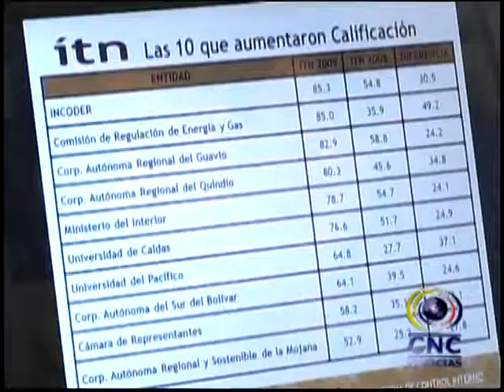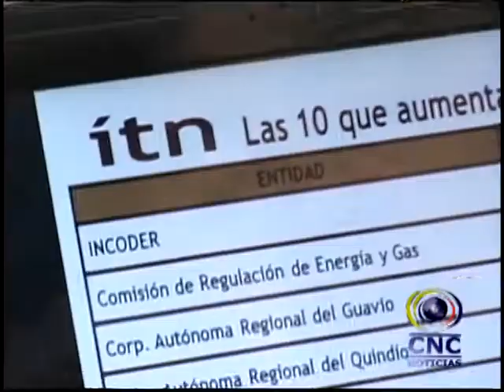INCODER - CNC PASTO